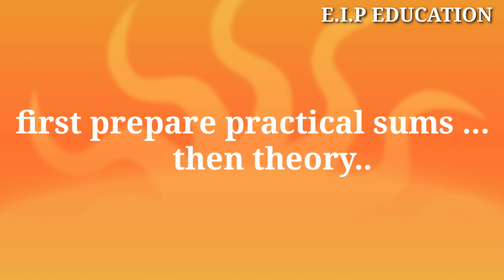bcom sem 4 | taxation | most imp sums | theory | april 2022 | gujarat university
bcom sem 4 | taxation| latest paper pattern| most imp theory| maximum marks strategy| april 2022

*Operation Research
*Statistics
*Corporate Account
*Financial Account
*Mathematics
*Auditing
*Taxation
*General Knowledge
*Current Affairs